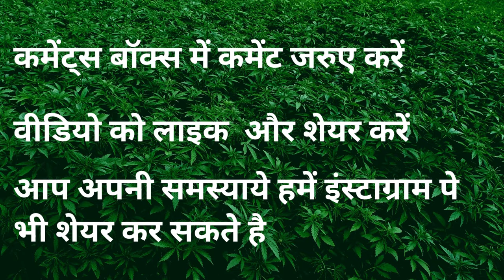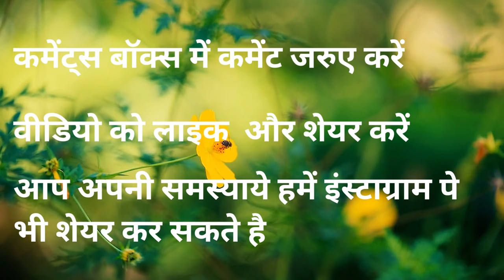Guttation बिंदुस्राव by PC Verma Hydathode Water Stomata जल रंध्र गट्टेशन के फायदे और नुकसान